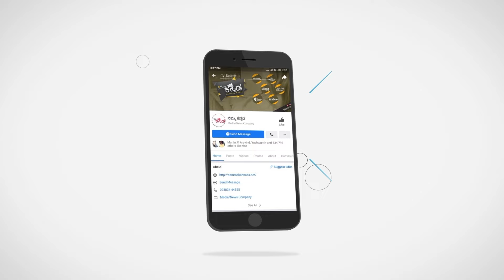5 ವರ್ಷ ಆದ ಮೇಲೆ ಕನ್ನಡಕ್ಕೆ ಈ ತರ ರೋಲ್ ಮಾಡಿರಲಿಲ್ಲ..! | Samyuktha Hegde | Kreem | Agni Sridhar